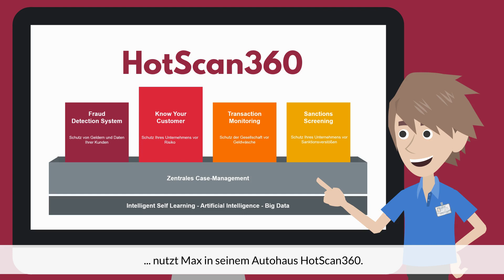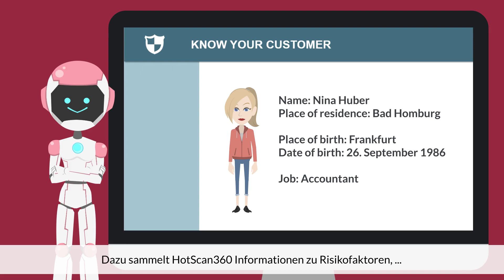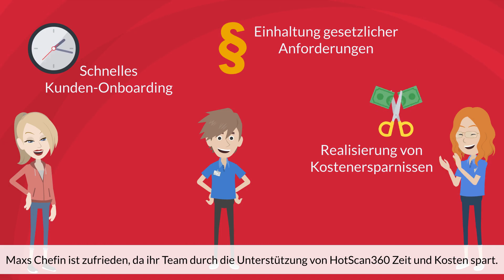HotScan360 - Mit KYC-Verfahren Wirtschaftskriminalität vorbeugen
CGI HotScan360

Strenge Vorschriften im Bereich KYC sollen verhindern, dass Kriminelle illegale Erlöse durch Geldwäsche wieder in den Wirtschaftskreislauf einschleusen können. Erfahren Sie, wie Sie diese Vorschriften mit HotScan360 effizient umsetzen können auf: